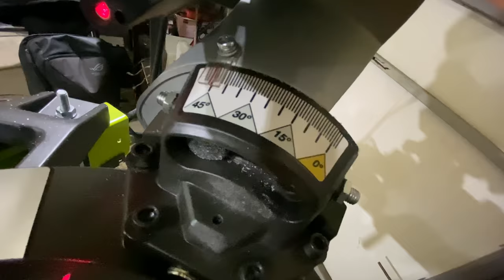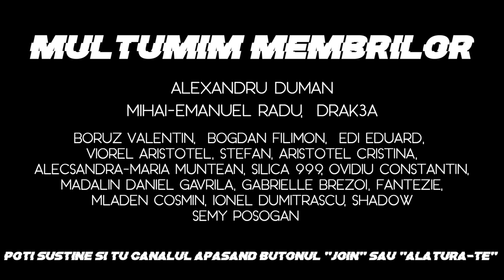UPDATE DUBA + MEGA-UNBOXING - Vlog 1032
Au venit sculele pe care le asteptam ca sa incep in forta lucrul la duba 🥰

Alatura-te ca membru și intra în gașca Omletarilor pentru a fi cat mai aproape de noi: